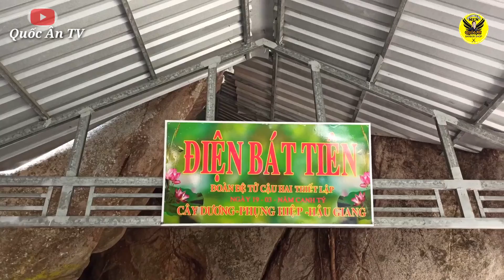khám phá hang Ông Hổ vùng đất thất Sơn Bảy Núi | Quốc Ân TV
Kênh Quổc Ân TV là kênh hướng dẫn cắt tóc nam hiện đại và cổ điển
Hướng dẫn cắt tóc Undercut - mohican - cắt tóc kiểu cơ bản - cắt tóc chải công sở
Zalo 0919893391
Cám ơn các bạn đang xem Kênh Quốc ÂN TV / chúc các bạn vui vẻ